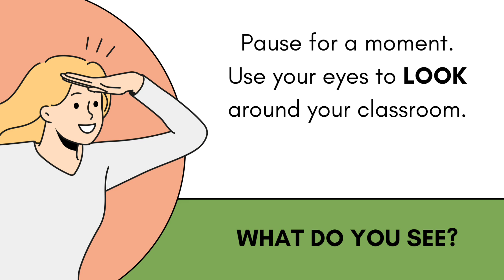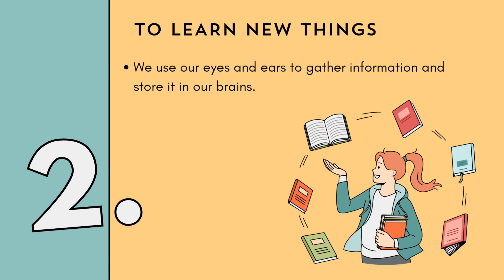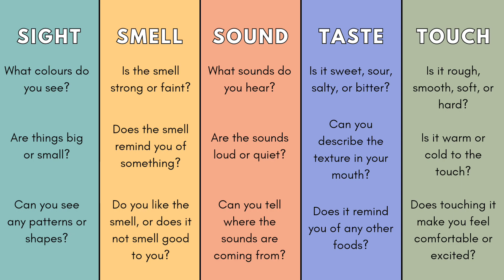"5 Senses in Everyday Life Video HD"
"The Importance of the 5 Senses in Everyday Life" is an informative piece that highlights how the senses of sight hearing touch taste and smell play a crucial role in one's daily experiences. The article dives into the science behind how each sense works and discusses how they help us interact with our environment - from appreciating the beauty of nature to avoiding danger. Readers will gain a better understanding of why it's essential to take care of their sensory organs to fully enjoy life's experiences.